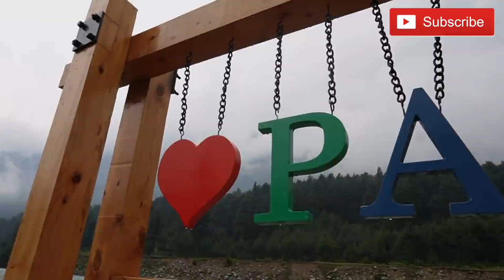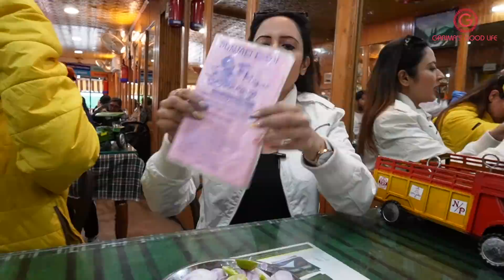Exploring Famous Film Locations In Pahalgam(Kashmir)With My Sony E11mm F1.8 Lens (English Subtitles)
Hi Guys

Come and explore beautiful shoot locations in Pahalgam Kashmir. You must visit
1. Betaab Valley where Sunny Deol's Betaab was shot
2. Aru Valley where Bajrangi Bhaijaan shooting happened
3. Jab tak hai jaan shoot locations
If you know of any other movie shot in Pahalgam, comments mein batao.

It was absolutely safe and the people were very nice. Hope this video helps to plan your trip to this paradise on earth.

Love
Garima

ALSO WATCH OTHER CHALLENGE VIDEOS